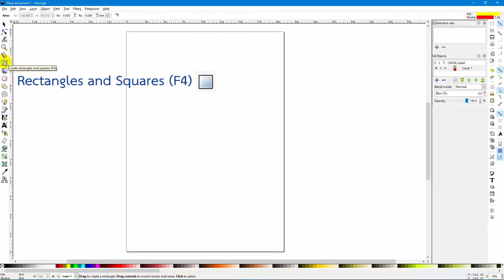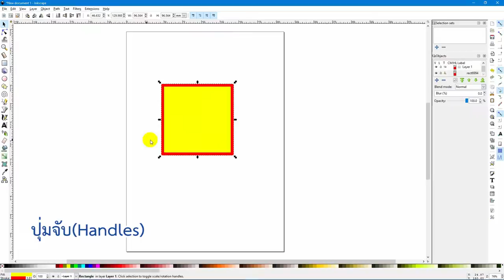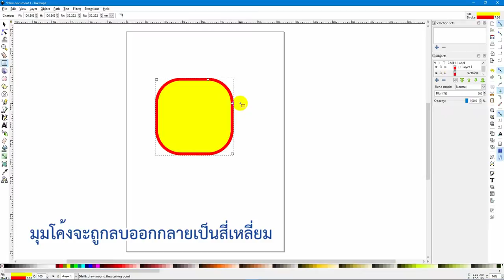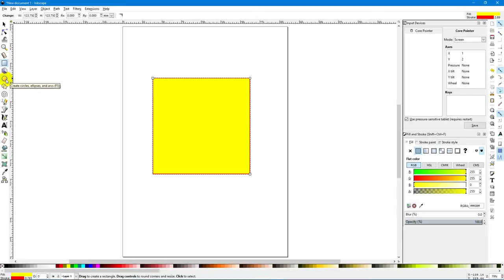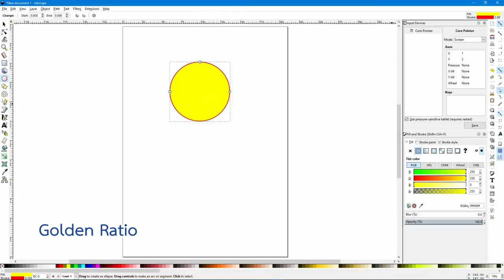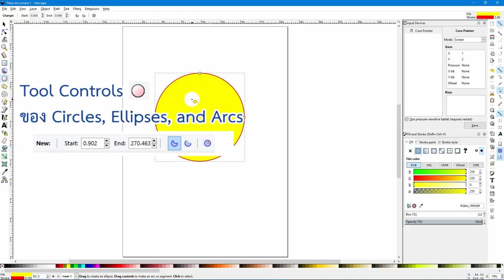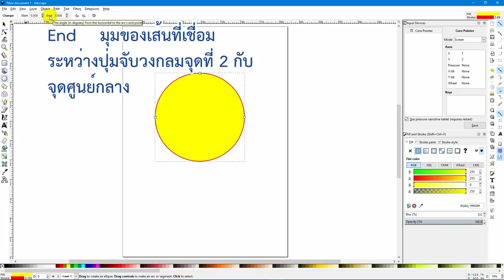วาดรูปทรงเรขาคณิต 1